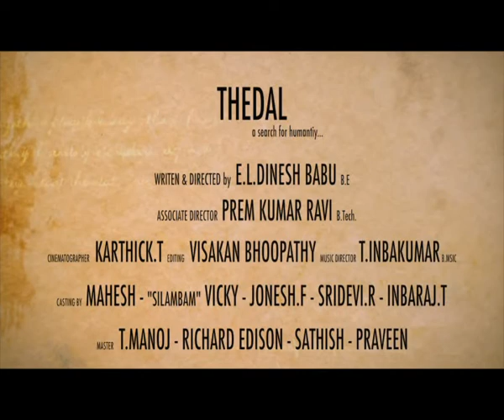THEDAL - Shortfilm Teaser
Top 10 Talkies